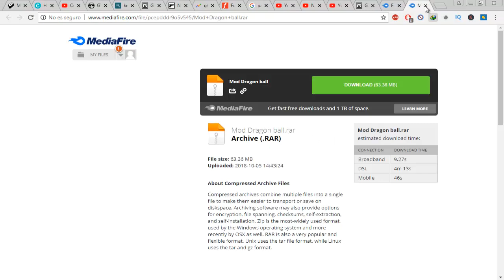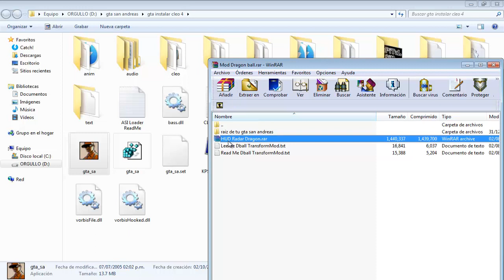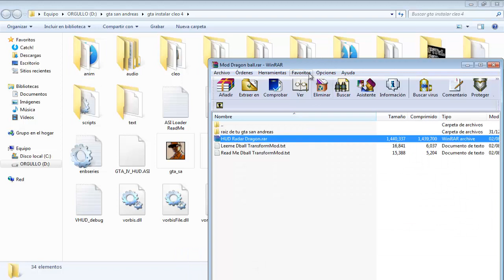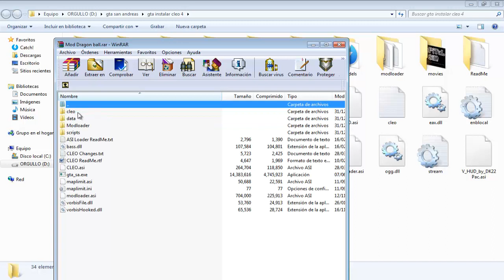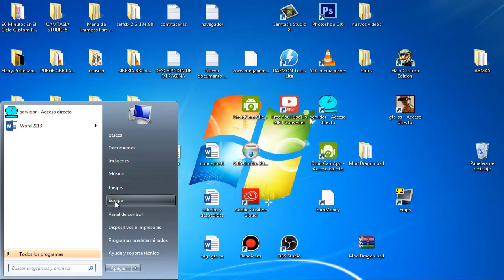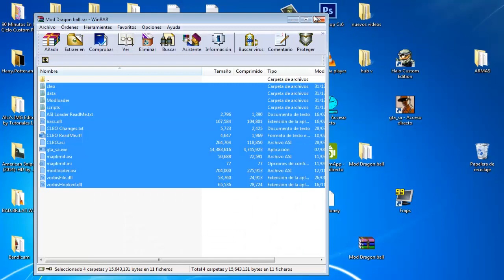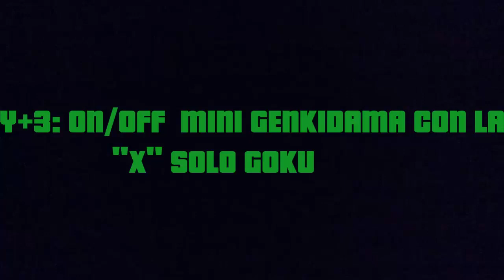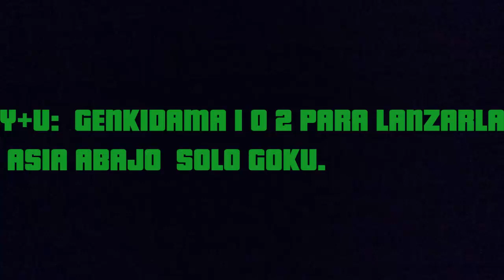Descargar 🅼🅾🅳 de DragonBall Z para Gta San Andreas - mod dragon ball z descargar e instalar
Gta San Andreas descargar mod de dragon ball z para gta san andreas

Aquí esta el link.

descargar instalar usar mod dragon ball - gta san andreas
mod de dragon ball super para gta san andreas pc 2018
mod de dragon ball super para gta san andreas pc 2019
como descargar mod de dragon ball z para gta san andreas android ,
gta san andreas dragon ball z
gta san andreas dragon ball z ps2
gta san andreas dragon ball z loquendo
gta san andreas dragon ball z mision 1
gta san andreas dragon ball z descargar
gta san andreas mod dragon ball z descargar e instalar
como descargar e instalar mod dragon ball z para gta san andreas
gta san andreas mod dragon ball z
gta san andreas mod dragon ball super pc
gta san andreas mod dragon ball v3.8 instalacion + link de descarga,
gta san andreas mod dragon ball v3.8 instalacion + link de descarga 2018,
gta san andreas mod dragon ball v3.8 instalacion + link de descarga 2019,
gta san andreas mod dragon ball z pc
mod de dragon ball z para gta san andreas pc 2018
mod de dragon ball z para gta sa pc
mod de dragon ball para gta san andreas 2018
descargar mod de dragon ball super gta san andreas
mod de dragon ball para gta san andreas android
mod de dragon ball z para gta san andreas android
mod de dragon ball super para gta san andreas android
mod dragon ball gta sa android
mod de dragon ball z para gta sa android
como instalar el mod de dragon ball gta san andreas
descargar mod de dragon ball para gta sa
mod de dragon ball en gta san andreas
descargar mod de dragon ball en gta san andreas
mod dragon ball for gta sa
nuevo mod de dragon ball z para gta san andreas
mod de dragon ball super para gta san andreas 2018
mod de dragon ball z gta san andreas pc
mod de dragon ball gta sa online
mods de dragon ball gta san andreas pc
mods de dragon ball z para gta sa
como instalar mod de dragon ball en gta san andreas pc
mod de dragon ball gta sa 8000